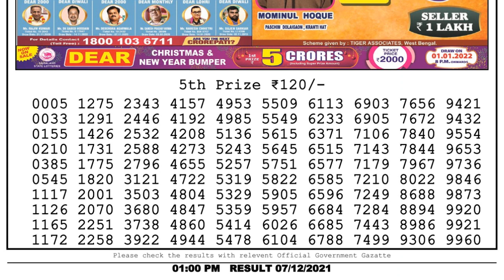Nagaland Lottery Sambad Result | Dear Lottery